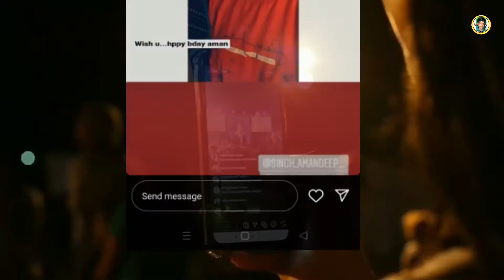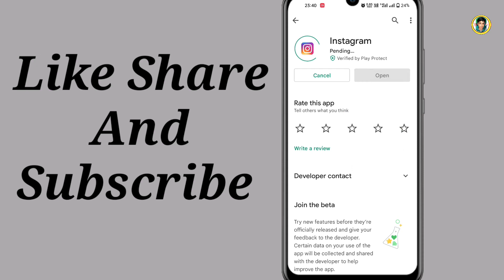insta story like option not showing | instagram story ko like kaise kare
Is video mein Humne aapko bataya hai aap Instagram story per like ka button Kaise enable kar sakte hain

Your Queries.